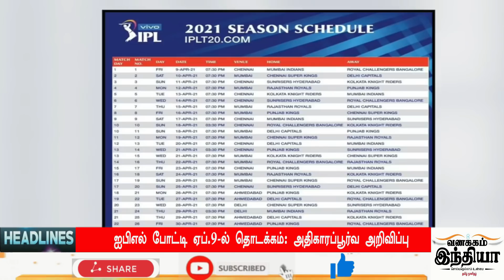Today Headlines - 08 MAR 2021 இன்றைய தலைப்புச் செய்திகள் | Morning Headlines | VANAKKAM INDIA NEWS